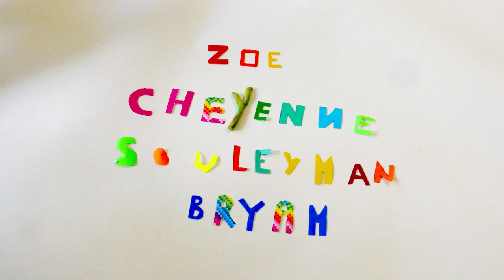KOGUMI - BONNE HUMEUR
Clip réalisé par les enfants de l'école H.Bergson (Nantes). En partenariat avec Stéréolux.